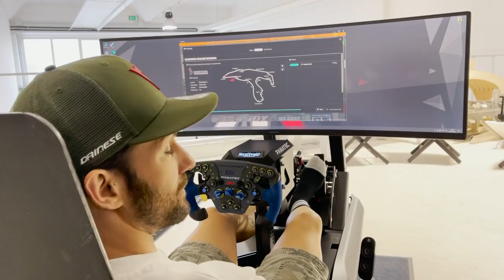Ho comprato un SIMULATORE da allenamento con Mattia Pasini 🏎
Ho comprato un nuovo giocattolino 🔥
UN SIMULATORE D'AUTO DA CORSA 🏎

Guarda il video e fammi sapere nei commenti con quale gioco dovrei giocare di più 🔥

Se ti interessa capire come guadagnare con le case, anche se parti da zero competenze o se sei un professionista del settore e vuoi implementare nuove tecniche e strumenti guarda questo sito e vieni a conoscerci dal vivo

Se vuoi partecipare alle nostre opportunità immobiliari, guarda la piattaforma di crowdfunding immobiliare RENDIMENTO ETICO e partecipa alle prossime opportunità (leggi attentamente le condizioni nel sito)

Se vuoi diventare un operatore o un investitore immobiliare è fondamentale che tu lo faccia in modo consapevole e in questi video ti presento il mio punto di vista in questo settore che mi ha dato la libertà.

Se sei curioso di vederle operazioni immobiliari di Andrea Maurizio Gilardoni che è partito da zero solo 15 anni e che è stato il primo ad usare le tecniche che ti spiega nel dettaglio al seminario dal vivo, guardale qui

Se cerchi un percorso di formazione rivoluzionario, differente e innovativo sulla crescita personale guarda questo sito e metti in lista per quando apriremo le iscrizioni